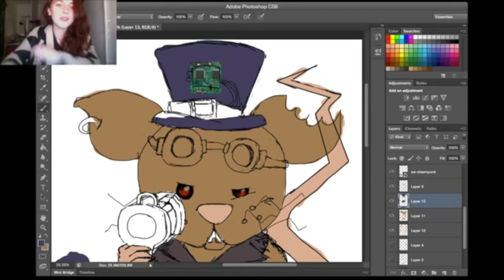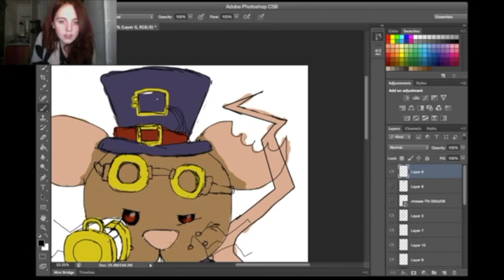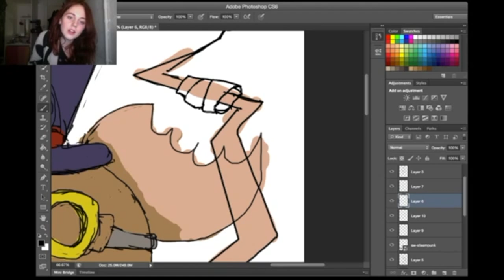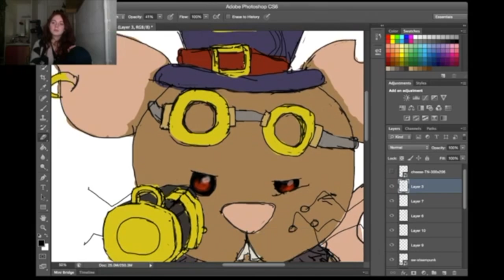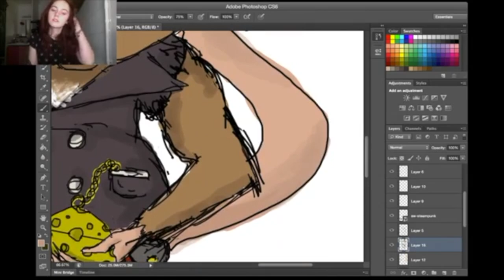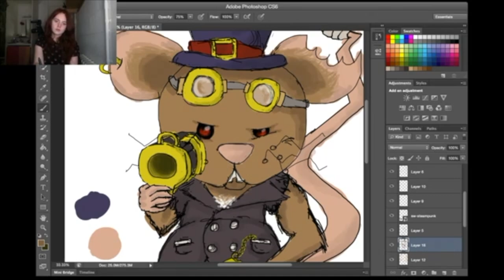Speed Painting Photoshop - Steampunk Rat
A sped up video from my Photoshop Painting Live Stream. See how I went from a simple outline of a rat to a painted and shaded version (still not fully completed yet, I want to add more fur texture to it)

About the character: This little rat may be a tad podgy, with a pocket full of cheese to nibble on when he's hungry, but his mechanically enhanced top hat, wired up to his brain and transmitted through radio wave frequencies running through his tail, makes him so much more than just your average greedy mouse. As to who or how his enhancements were created, nobody knows. The only thing certain is that you don't want to be messing with this furry fella!